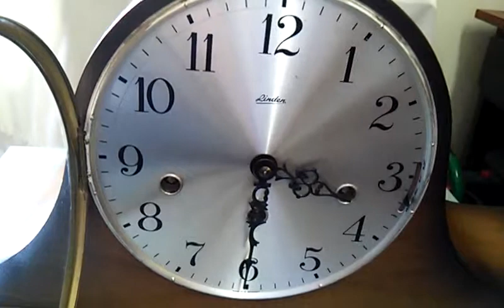Relógio Carrilhão Alemão Linden tres melodias WHITTINGTON ST MICHAELS WESTMINSTER